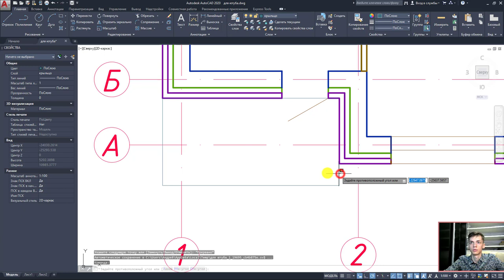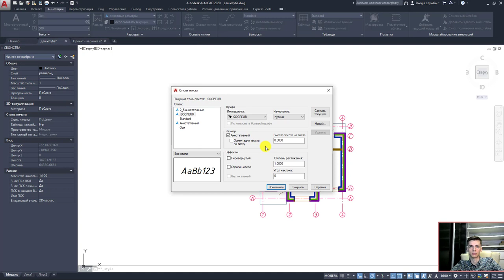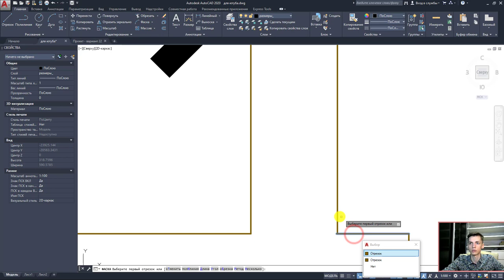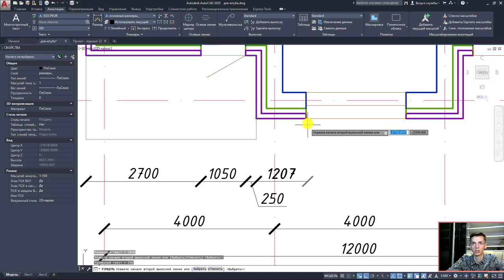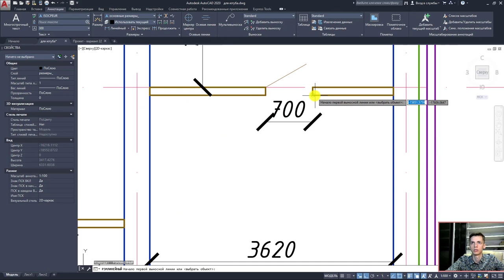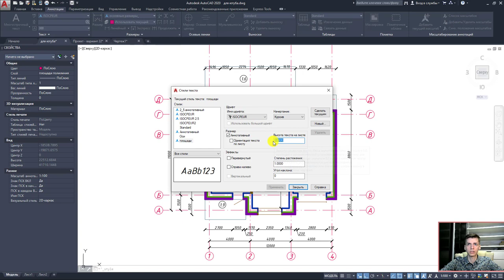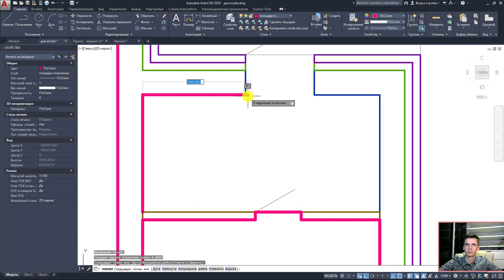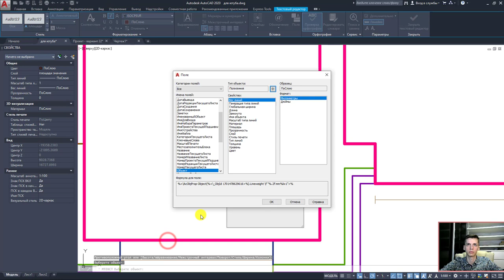План дома в AutoCAD. Часть 4. Крыльцо. Размеры и размерные стили. Маркировка помещений. Площади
Построение плана этажа.
Учимся строить крыльцо, веранда, терраса.
Учимся работать с размерами и размерными стилями.
Маркировка помещений дополнительный готовый блок.
Учимся определять площади.

       ✔ Крыльцо REVIT
       ✔ Добавление окон REVIT / Добавление дверей REVIT